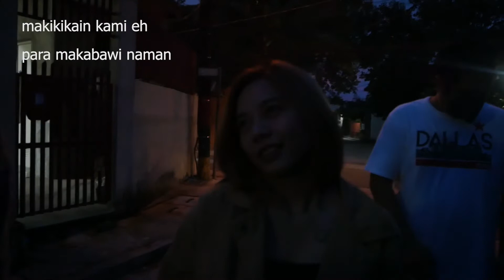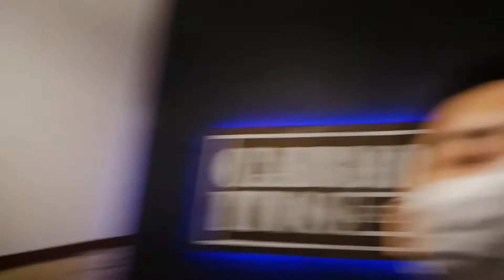Di na sya nabubulol sa "Duro Cabeza de Cavite Productions"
Outtakes from Duro Cabeza de Cavite's VLOG